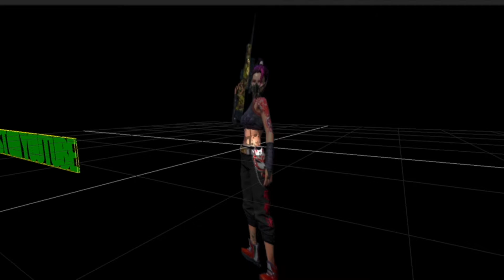SAVAGE! SHANE MOSLEY JR VICIOUSLY BEATS ON GABE ROSADO 😱 MOSLEY JR VS ROSADO FULL FIGHT HIGHLIGHTS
DONATE TO Casual Boxing Talk #1 Source for Everthing Boxing C.B.T. Brings You The Breaking News / Exclusive videos / Viral videos / C.B.T. is a well known and respected brand.GO -subscribe to my NEW channel casualboxingtalktv .we are rapidly establishing our place in Boxing Media.I aim to provide My subscribers with a variety of entertainment! You will be ENTERTAINED and even ADDICTED! ROCK WITH YOUR BOY C.B.T